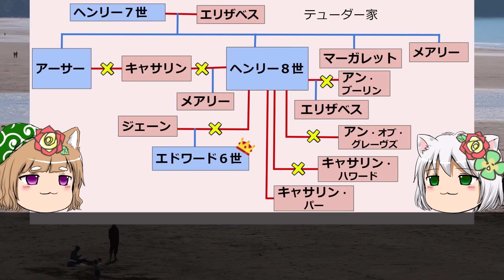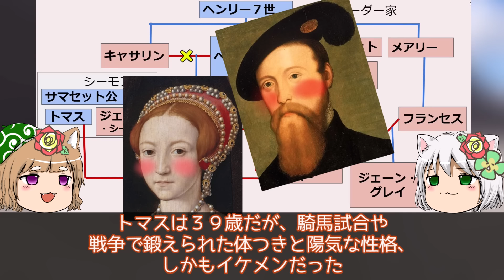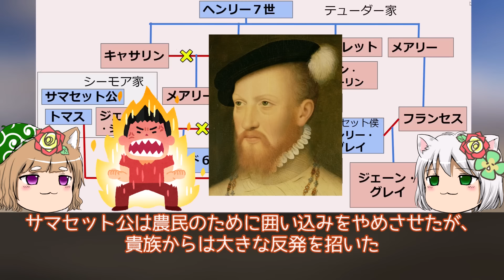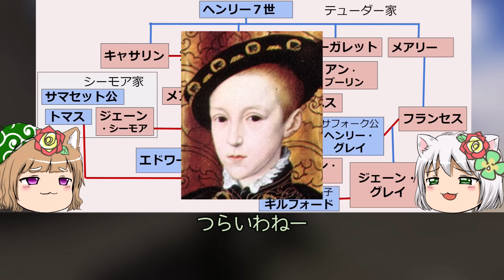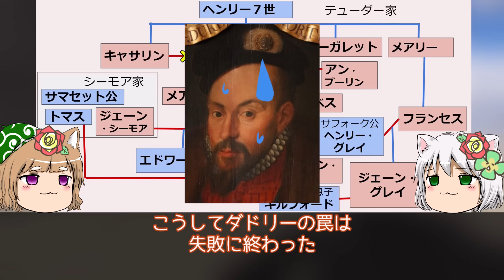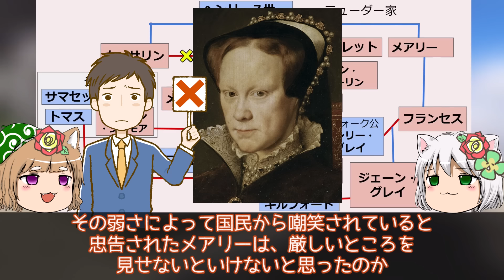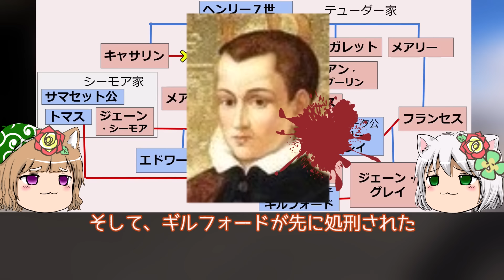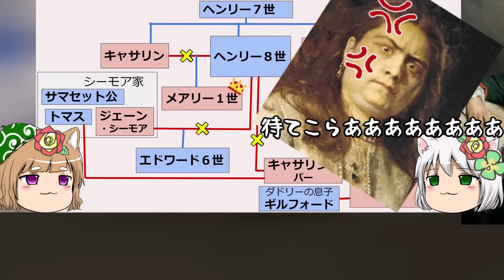テューダー家 スター揃いなのに断絶【ゆっくり解説】#5 九日間の女王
早くも（いや全然早くない）第５回です。家系図は１スクロールしなくても収まる人数しかいないのに５回は長いな！今回はジェーン・グレイです。
みるく達の頭に薔薇をつけ忘れて投稿時間が遅くなりました（今、夜２２時過ぎです）

ファンアートはこちらからご覧になれます↓描いてくださった方々ありがとうございます🍀

出典：wikimedia commons/
File:United Kingdom labelled map7 vector.svg
File:British Isles all.svg by CnbrbFile:United Kingdom countries.svg by Rob984Derived work:Offnfopt - United Kingdom countries.svg, CC 表示-継承 4.0

File:Richmond Castle - geograph.org.uk - 26316.jpg Phil Smith / Richmond Castle

File:EnglishCockerSpaniel wb.jpg CC 表示-継承 3.0
File:The Low Countries.png en:User:Fresheneesz - en:Image:The Low Countries.png, CC 表示-継承 3.0
他パブリックドメイン
pixabay、いらすとや、イラストＡＣ　ニコニ・コモンズ
aquestalkライセンス取得済み

立ち絵と家系図：自作です🍀